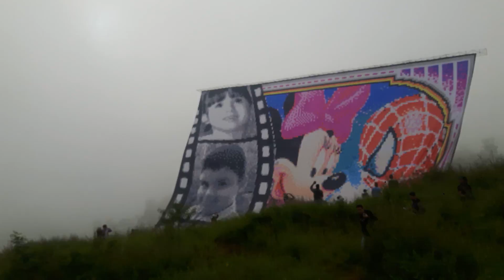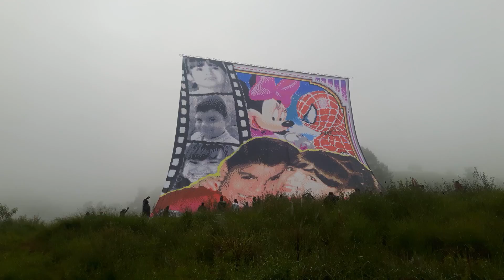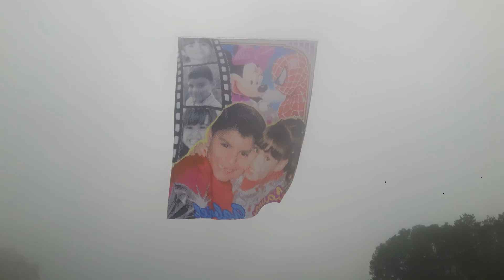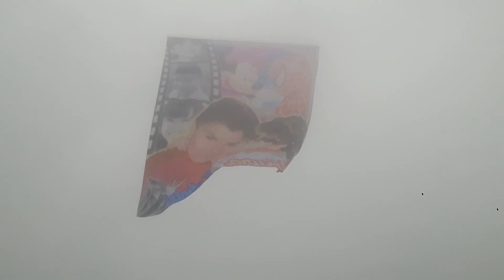Pião de 30 m jóia rara